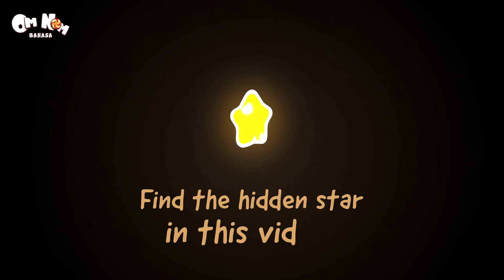Kisah Om Nom Terbaik 😍 Om Nom Cartoon 🎃 Cut The Rope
Saksikan kisah-kisah terbaik Om Nom dalam kartun seru ini! Ikuti petualangan lucu dan menegangkan saat Om Nom mencari permen dan menghadapi berbagai tantangan. Cocok untuk penggemar "Cut the Rope"!

Nikmati Cerita Om Nom Terbaik dan masih banyak lagi Kartun Lucu untuk Anak hanya di Om Nom Bahas.

➤ Mengenai Cerita Om Nom:
Suatu hari, Om Nom secara misterius muncul di pintu rumah seorang anak laki-laki, dan ini menandai awal dari banyak petualangan yang menyenangkan. Serial ini juga menampilkan monster kecil yang lucu, Nibble Nom dan istri Om Nom, Om Nelle yang rasa ingin tahunya sering mengarah ke situasi lucu.